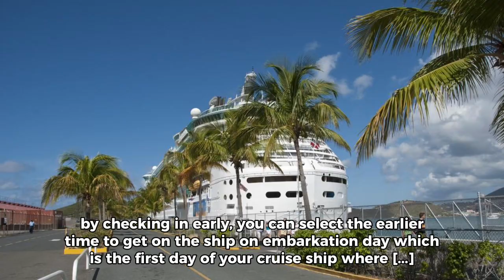Cruise ship vacation tips